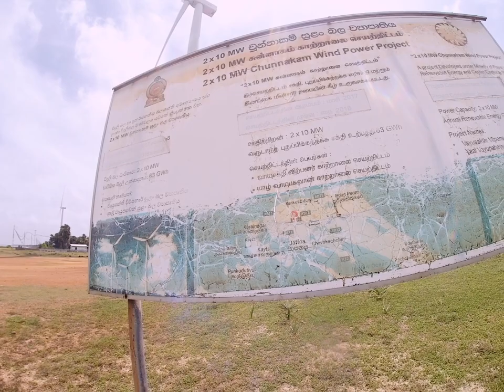ටර්බයින් 07කින් විදුලිය නිපදවන චුන්නාකම් සුළං විදුලි බලාගාරය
ටර්බයින් 07කින් විදුලිය නිපදවන චුන්නාගම් සුළං විදුලි බලාගාරය

සුභ දවසක් සියලුම දෙනාට අද මම ඉන්නේ චුන්නාකම් සුලං විදු බලාගාරයේ .බලන්න ගොඩක් දේවල් තියෙනවා ඉතින් මේ විඩියෝව ගෙනාවේ ඔයාලා වෙනුවෙන් ..
ලංකාවේ අපිට ඉතාමත් ලොකු සම්පතක් තමයි මේක.අපි එය රැකගතයුතුය

විඩියෝ එක හොදයිනම් සබ්ස්ක්‍රයිබ් කරලා සහය දෙන්න...

Chunnagam Wind Power Plant producing electricity from 07 turbines

 Good day everyone, today I am at Chunnakam wind power plant. There are many things to see, so this video is for you..
 This is a great resource for us in Sri Lanka. We must protect it

මෙවැනි විඩියෝ බලන්න අපව සබ්ස්ක්‍රයිබ් කරලා තියාගන්න...